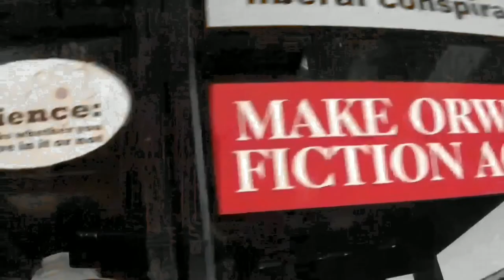Two to the Chest